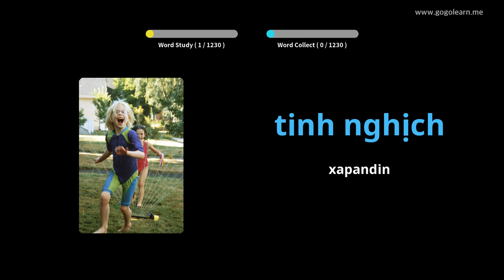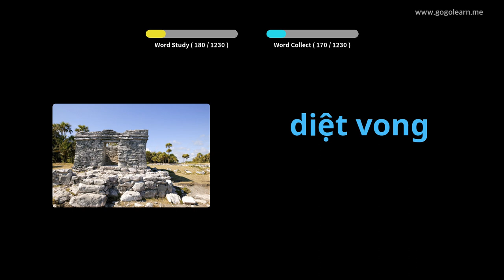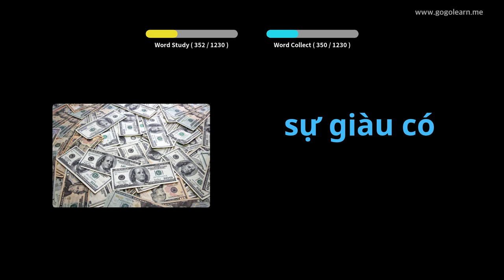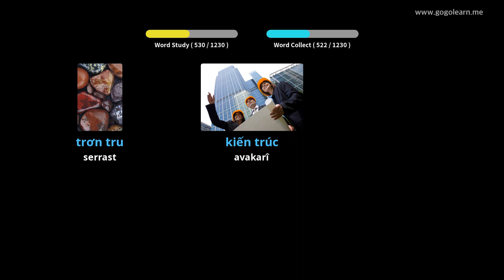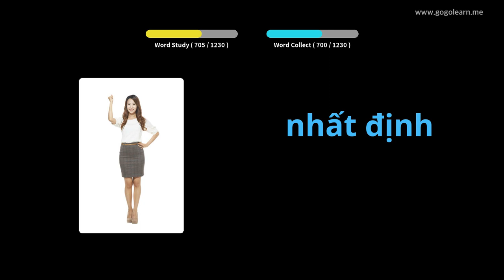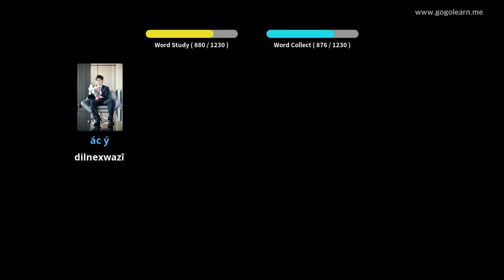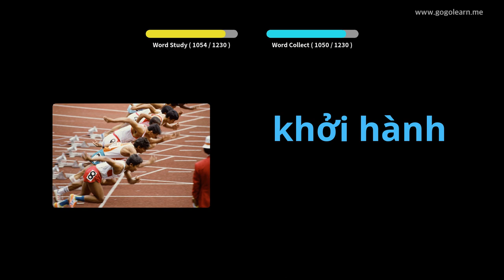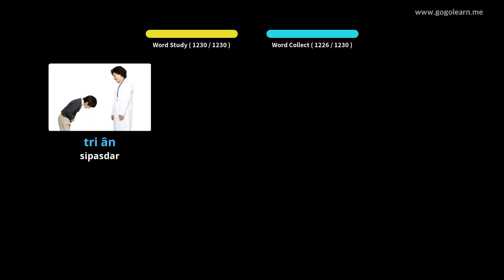Xwendekarê Vokabulaya Viyetnamî | Golearn